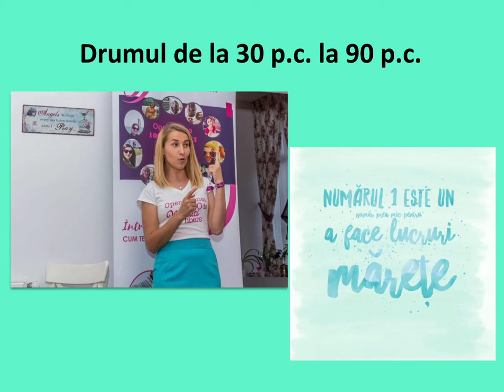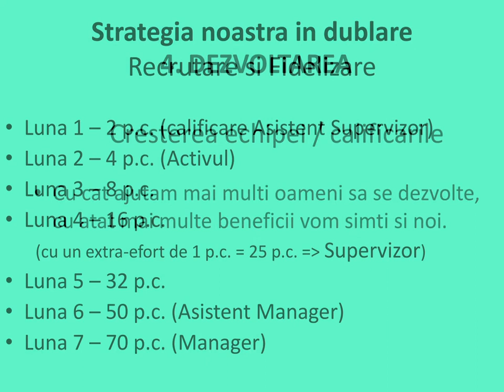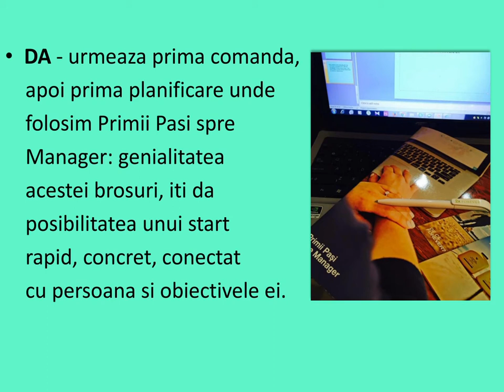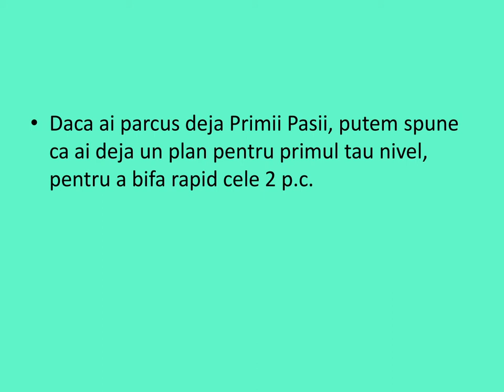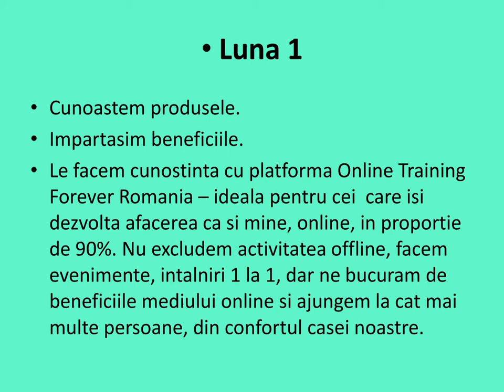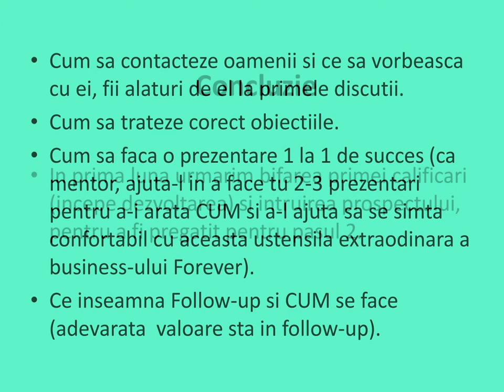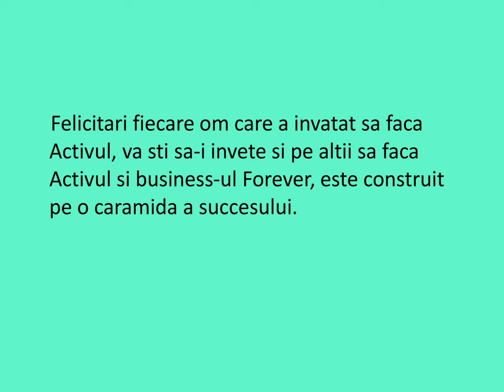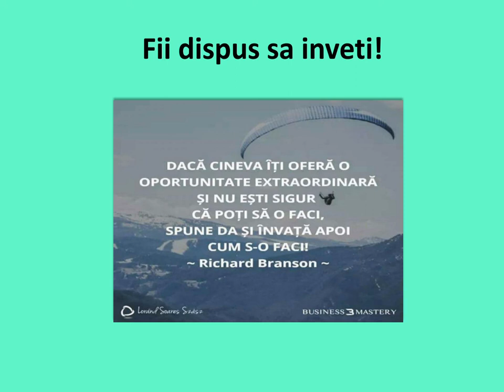Webinar - Georgiana Stroe - Secretul pe care îl știm cu toții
Secretul pe care îl știm cu toții